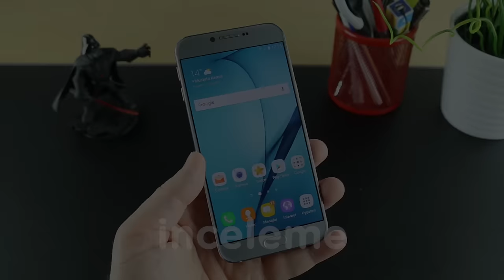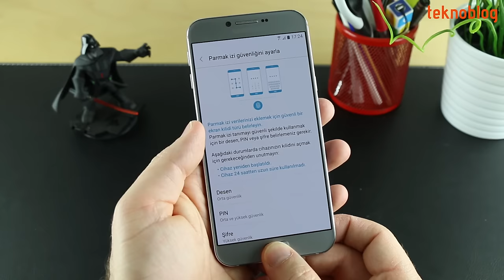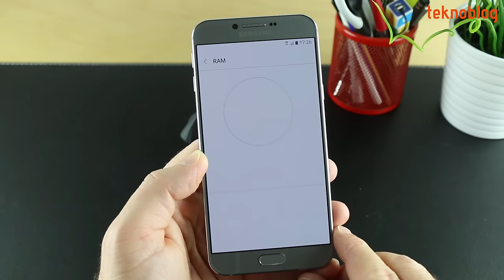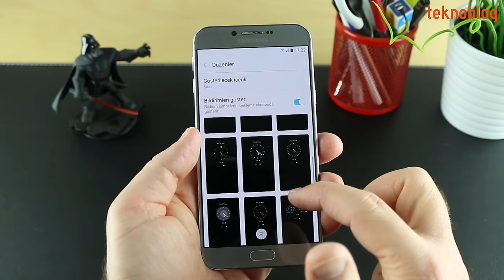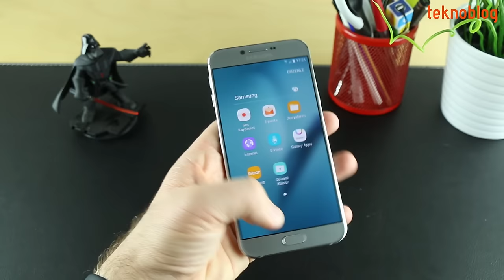Samsung Galaxy (A8) 2016 İncelemesi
Samsung'un Galaxy A (2016) serisinin en son üyelerinden olan Galaxy A8 (2016) ile ilgili detaylar inceleme videosunda.